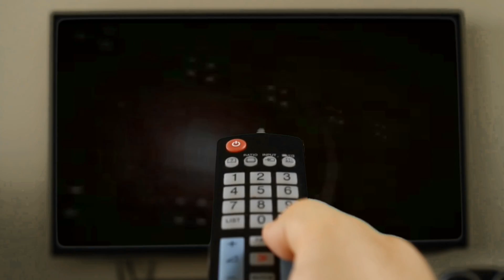WWE2K19 GAMEPLAY: Yokozuna VS. Mr. Perfect [incl. Mods]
► ENGLISCH INFO:  •  Here I present the new Wrestlemania 12 Custom Arena - created by NecromicoN.
► Deutsch INFO:  Hier präsentiere ich die neue Wrestlemania 12 Arena von NecromicoN.

► OVER 200 WWF, WCW & ECW LEGENDS RUMBLE INFO
ENGLISH: • -
GERMAN: • -

⭐NOTE⭐
• MY FULL ROSTERLIST:
⭐ANMERKUNG⭐
• MEINE ROSTER LISTE:
► SINGLE MATCH (1 VS. 1)
► Yokozuna VS. Mr. Perfect

• «COMMENTATORS» were imported by me

• «WRESTLEMANIA XII ARENA» is a Community Creation by NecromicoN -- Here is NecromicoN's Oldschool Graphic Thread